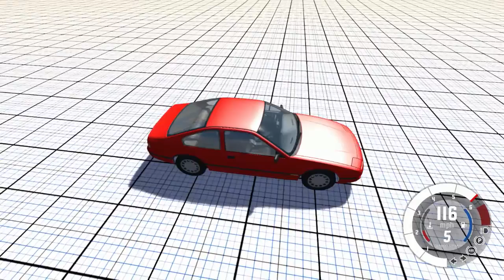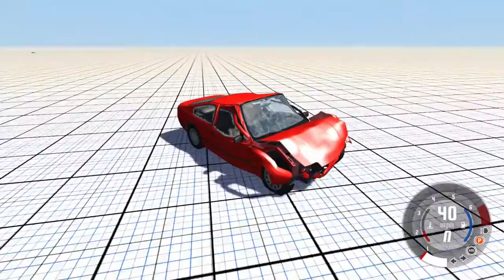BeamNG Drive | Crash Test #05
Seria z Gry BeamNG Drive gdzie zobaczymy Crash Testy.

Zderzenie w bok auta , przy prędkości 115mph.